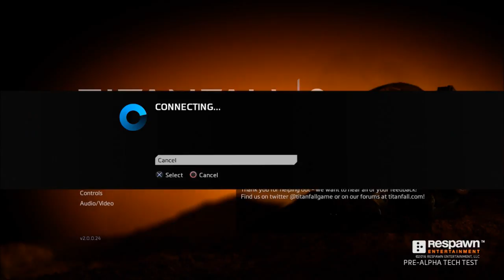TITANFALL 2 BETA MULTIPLAYER GAMEPLAY ITA PRE-ALPHA TECH TEST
Prima partita sul multiplayer della beta pre-alpha tech test di Titanfall 2. Voi l'avete provato ?